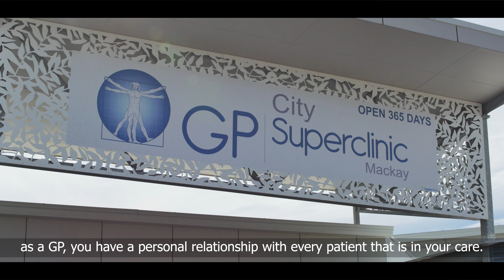It all starts with a call to ADIS - Film Project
It all starts with a call to ADIS. 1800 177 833

Filmed for The Queensland Network of Alcohol and Other Drug Agencies (QNADA) and ADIS.

'It can be hard to know who to call if you, or someone you know, has a problem with alcohol or other drugs. Not any more.'